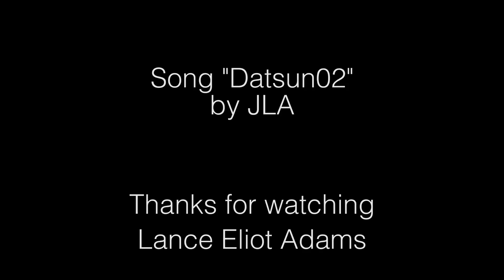DAY 36 SKATE PARK!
Catch some summer before it's gone. Set up at the Grant Park Skate park.